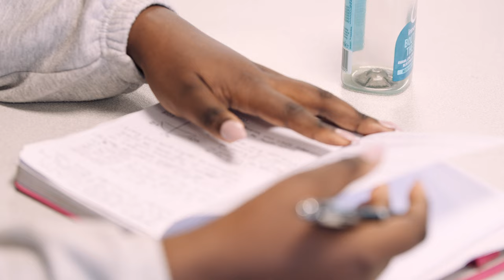Midwifery at Herts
Our midwifery students share their experience of what it’s like to study at the University of Hertfordshire.